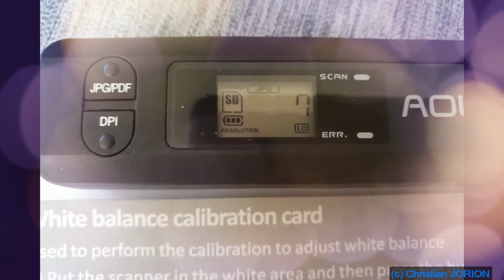Scanner portable Aoleca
Un scanner portable qu'on sera toujours heureux d'avoir sous la main. Numérise des documents juqu'à A4 avec 3 résolutions possibles : 300, 600 et 900 DPI. Les fichiers obtenus le sont au format JPEG ou PDF. Fonctionne avec 2 piles AA, non fournies. Vendu avec sa housse de transport, un câble micro-USB et ses pilotes pur Windows. Retrouvez-le sur Amazon